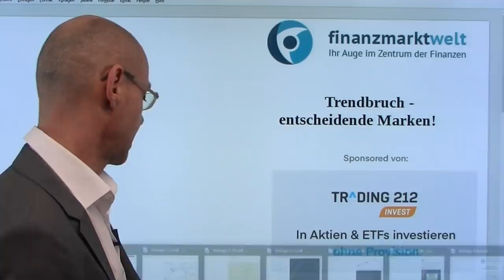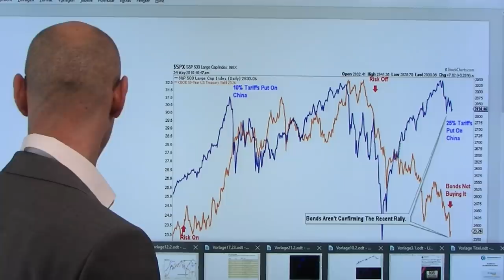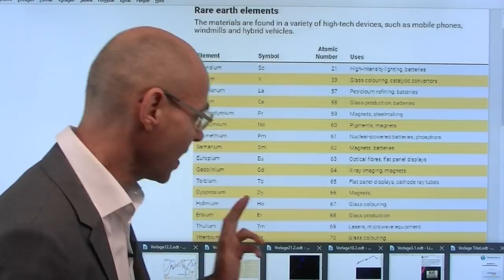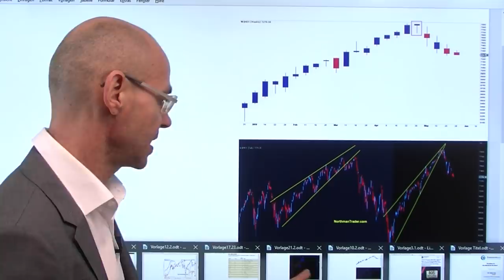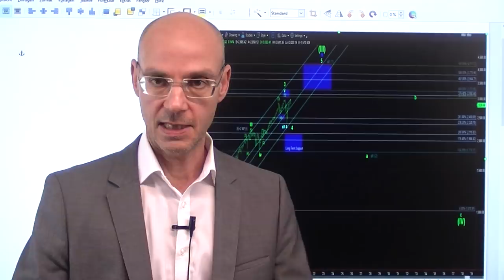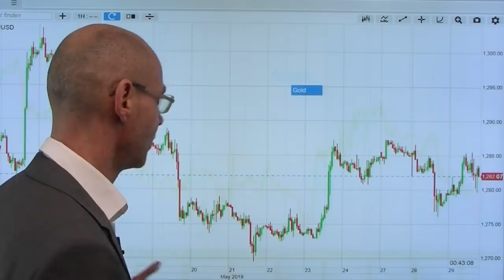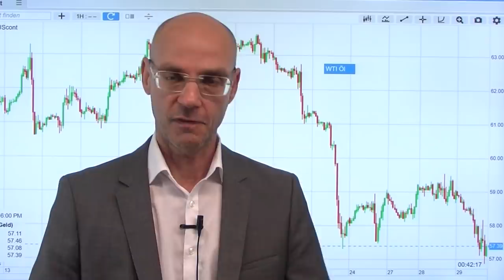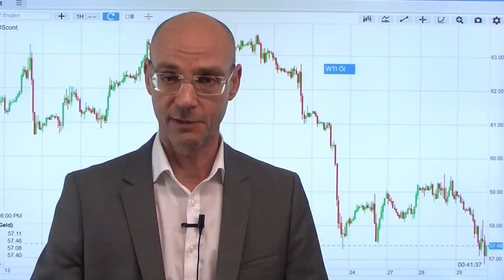Trendbruch - entscheidende Marken! Marktgeflüster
Mit der heutigen Schwäche der Aktienmärkte sind bei den relevanten Aktienindizes entscheidende Trendbrüche geschehen - und eigentlich kam das durchaus mit Ansage (z.B. Trendwendeformation "hanging man" beim Nasdaq)! Nun hat der Leitindex S&P 500 sowohl seine 100-Tage-Linie als auch seine 200-Tage-Linie gebrochen - letztere ist gerade für institiutionelle Investoren sehr wichtig als Orientierung. Vor allem die Anleihemärkte haben die Lage besser eingeschätzt - die fallenden Renditen hätten den Akteuren am Aktienmarkt eine Warnung sein müssen! Und letztere preisen eine Rezession ein, die laut Morgan Stanley slebst bei einer schnellen Einigung zwischen den USA und China nicht mehr zu verhindern wäre. Die lange Leitung der Aktienmärkte aber registriert verspätet, dass Handelskrieg ist!